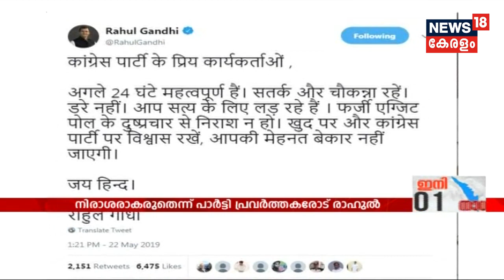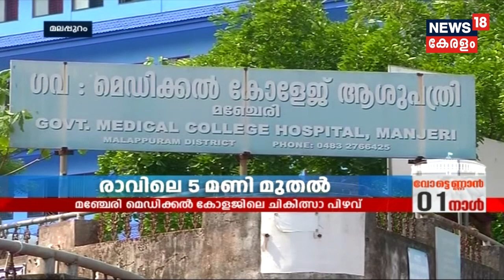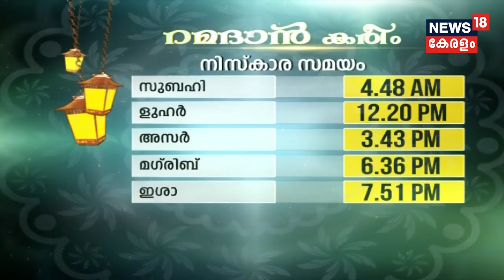News @5PM : രാജ്യം ആര് ഭരിക്കുമെന്ന് നാളെ അറിയാം | 22nd May 2019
In a major setback to the Opposition, just a day before results of the Lok Sabha elections are announced, the Election Commission has turned down their demand to tally the VVPAT (Voter Verified Paper Audit Trail) slips before the Electronic Voting Machines (EVMs).